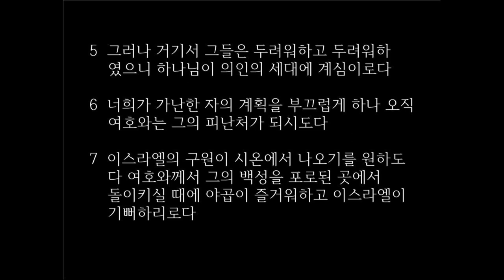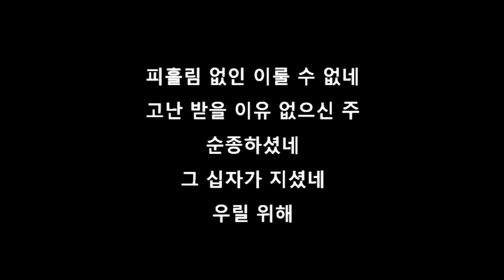매일성경, 오늘의 5분 큐티와 찬양 - 48 (주대성 강도사)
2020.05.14(목) 시편 14편 1-7절

    1       어리석은 자는 그의 마음에 이르기를 하나님이 없다 하는도다 그들은
             부패하고 그 행실이 가증하니 선을 행하는 자가 없도다
    2       여호와께서 하늘에서 인생을 굽어살피사 지각이 있어 하나님을 찾는
             자가 있는가 보려 하신즉
    3       다 치우쳐 함께 더러운 자가 되고 선을 행하는 자가 없으니 하나도 없
             도다
    4       죄악을 행하는 자는 다 무지하냐 그들이 떡 먹듯이 내 백성을 먹으면서
              여호와를 부르지 아니하는도다
    5       그러나 거기서 그들은 두려워하고 두려워하였으니 하나님이 의인의
             세대에 계심이로다
    6       너희가 가난한 자의 계획을 부끄럽게 하나 오직 여호와는 그의 피난처
             가 되시도다
    7       이스라엘의 구원이 시온에서 나오기를 원하도다 여호와께서 그의 백
             성을 포로된 곳에서 돌이키실 때에 야곱이 즐거워하고 이스라엘이
             기뻐하리로다